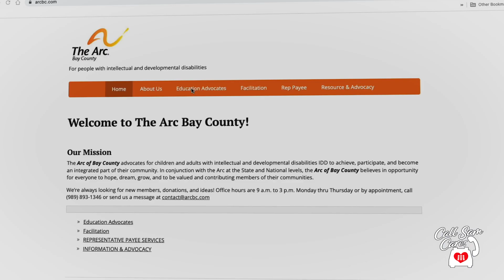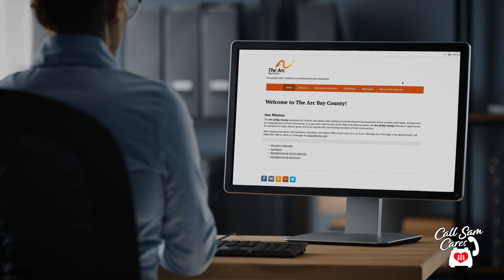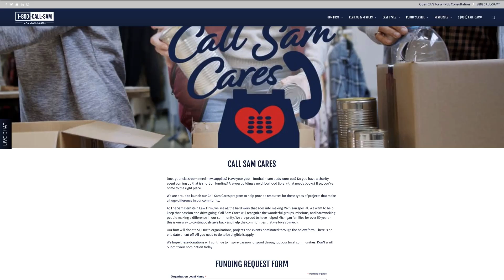Call Sam Cares: The Arc of Bay County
We're delighted to announce our next winner for the Call Sam Cares program, The Arc of Bay County! We're honored to be able to recognize this organization that's done amazing work within the local community for 70 years.

Be sure to come back soon for more Call Sam Cares Program winners 🎉